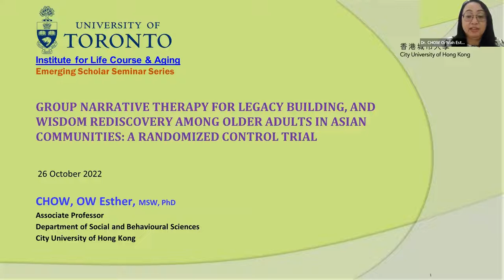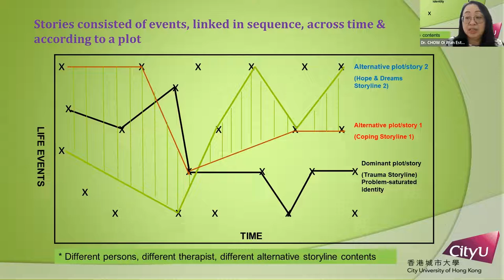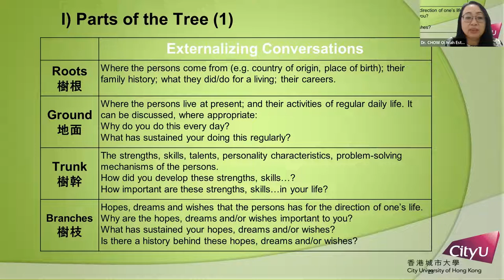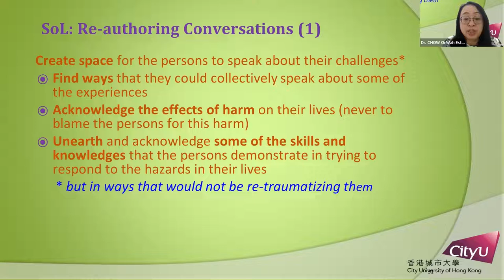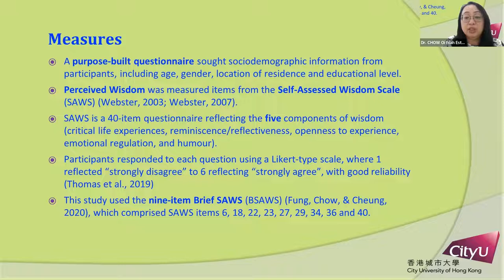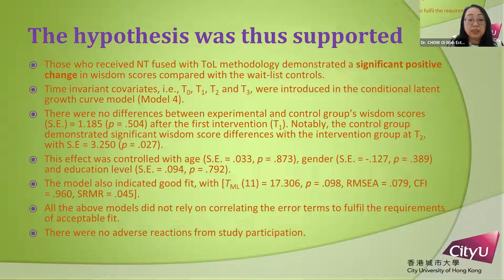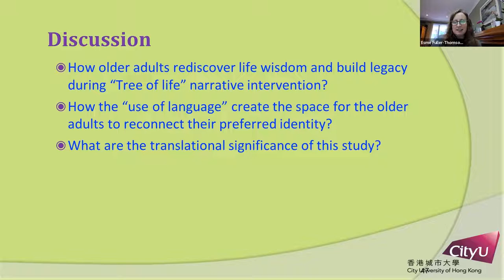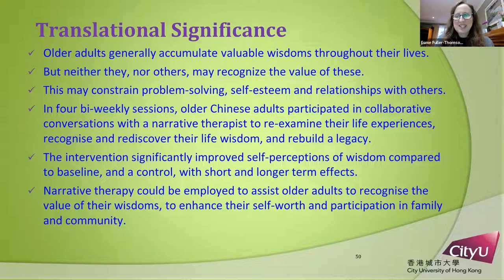An RCT of group narrative therapy for older adults in Hong Kong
Group Narrative Therapy for Legacy Building, and Wisdom Rediscovery among Older Adults in Asian Communities: A Randomized Control Trial, Presented by Visiting Professor Esther Chow, City University of Hong Kong

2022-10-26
Institute for Life Course and Aging Research Seminar Series

00:00 Introduction
04:21 Background
06:34 What is Narrative Therapy (NT)
09:10 How to achieve goals of NT
13:15Why use metaphors
15:33 Parts of tree of life
30:54 Methodology
34:22 Findings
36:31 Discussion